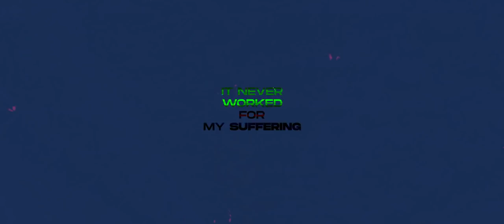Send Her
Contact with me/ Связаться со мной